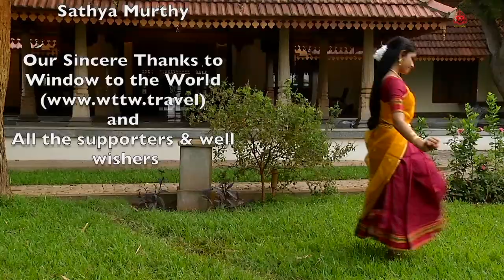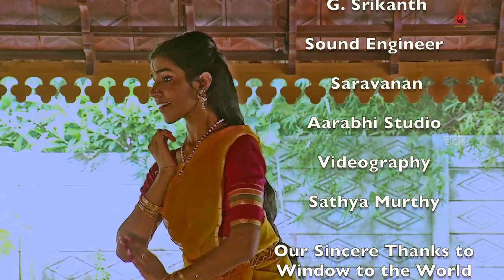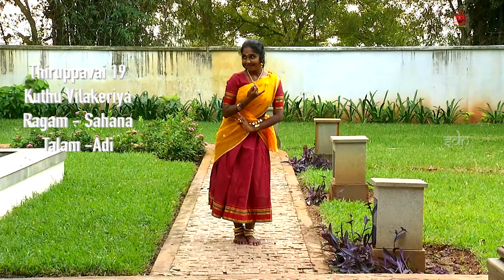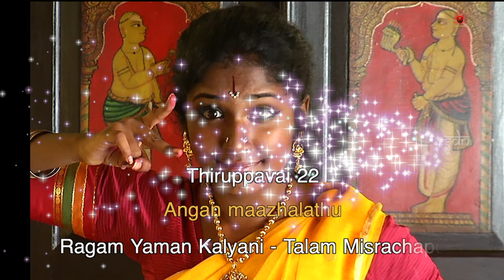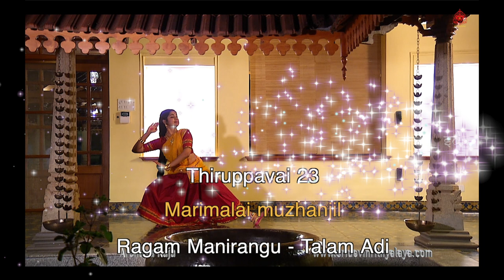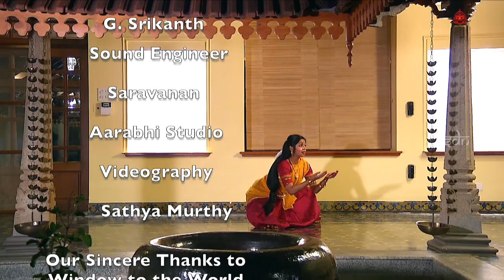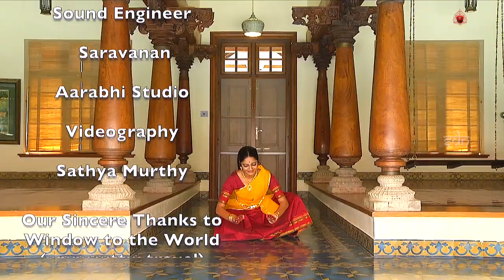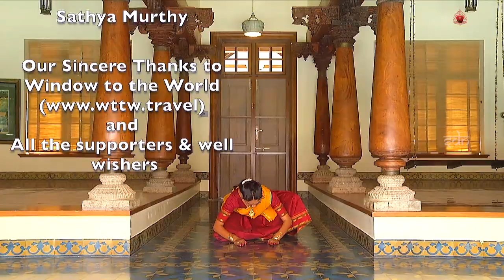Thiruppavai - compilation of all 30 pasurams - Sridevi Nrithyalaya - Bharathanatyam Dance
THIRUPPAAVAI - compilation of all 30 pasurams performed by Harinie Jeevitha, Bhairavi Venkatesan, Kameshweri Ganesan, Sanjena Ramesh, Suvasani Kannan & Archana Raja.

Sridevi Nrithyalaya piously presents Thiruppaavai, a single collection of all the 30 Pasurams of Aandaal in the month of Margazhi. Thiruppaavai emphasizes that the ultimate goal of every human life is to surrender and seek refuge at the Lord's feet.

Thiruppaavai, a part of Divya Prabandham has 30 songs composed by Sri Aandaal, while observing the Paavai Nonbu during the month of Maargazhi. She sung these 'Paasurams' with pure love and devotion and got united with her Lord.

Paavai Nonbu (a Tapas), performed in worship of Paavai - Kaathyaayani (a form of Goddes Durga) bestows happiness and prosperity, leading one to spiritual awakening.

Paavai Nonbu is observed by singing the thirty songs of Thirupaavai and the twenty songs of Thirvembaaavai, along with 10 songs of Thiruppalliyezhucchi with true devotion, dedicated to Lord Krishna and Lord Siva respecitively.

Credits:
Vocal - Sri Srikanth Gopalakrishnan
Mridangam - Dr. Guru Bharadwaaj
Flute - Sri Sruthi Sagar
Rhythm - Venkata Subramanian
Sound Engineer- Saravanan (Aarabhi Studio)
Videography- Sathyamuthy

Since SDN is run by SRIDEVI NRITHYALAYA TRUST, all the productions of SDN, be it music or dance, become intellectual property of the Trust. Sridevi Nrithyalaya Trust (SDNT) owns all the productions and will not allow anyone to download or use SDN videos/audios, even it is meant to be for non-commercial purpose.

Though we do not put up copyright declarations in all our videos, we strictly adhere to legal formalities and procedures regarding copyrights.

We honestly work hard and spend a good time and amount of our resources to produce our music and dance videos. They are produced and uploaded in our social platforms solely to take our art to all those raiskas around the globe who are unable to reach us in person to enjoy SDN's art live.

It is not about 'misuse' or 'trying to support' our dance and audio productions by just giving credits. Art is for all for sure. Our productions uploaded in social platforms are for the art lovers worldwide to WATCH and ENJOY but definitely not for copying or reproducing without SDNT's authorisation.

SDNT has unanimously derived to this strong conclusion. Therefore, SDN or any individual from SDN would be not to able to grant anyone permission to reproduce our work of any form.